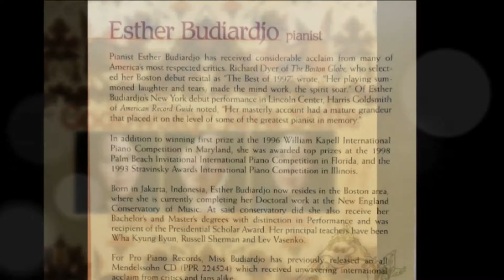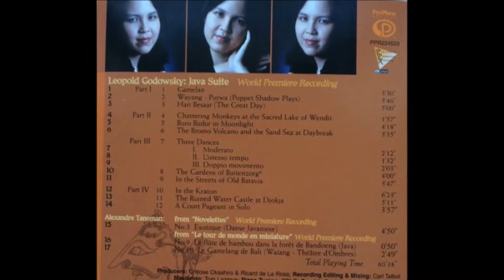Part III. 7. Three Dances - I. Moderato, Godowsky: Jave Suite, Esther Budiardjo, Piano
Esther Budiardjo, Piano
Leopold Godowsky: Jave Suite
(World Premiere Recording)
Part III
7. Three Dances - I. Moderato
Pro Piano Records Catalogue # PPR224529
URC # 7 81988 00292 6